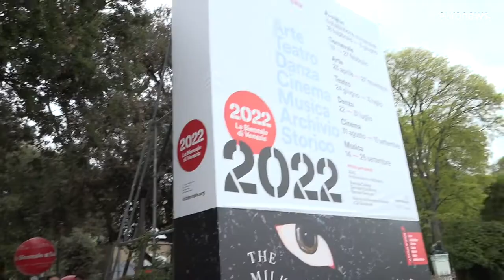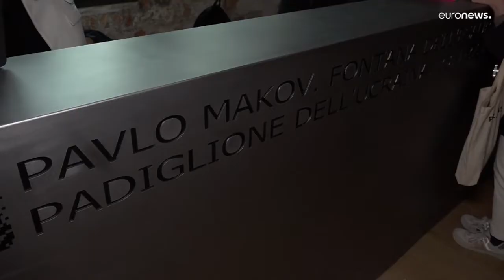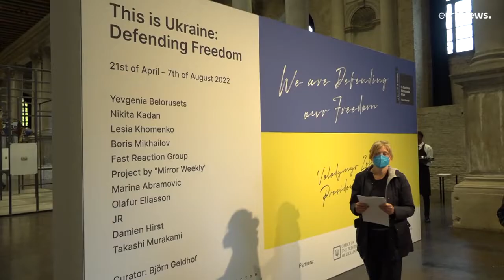Il Latte dei Sogni e la Biennale dell'ottimismo nonostante tutto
Posticipata di un anno causa pandemia, la Biennale Arte di Venezia riapre da oggi in Laguna